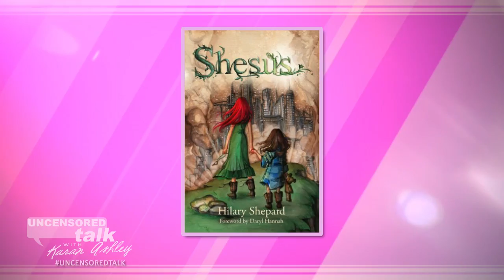Uncensored Talk - Episode 11: Michael Copon, Hilary Shepard, Zach McGinnis and Pinklon Thomas